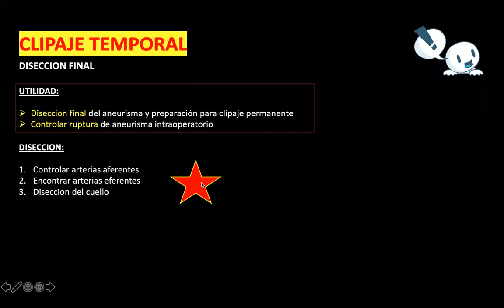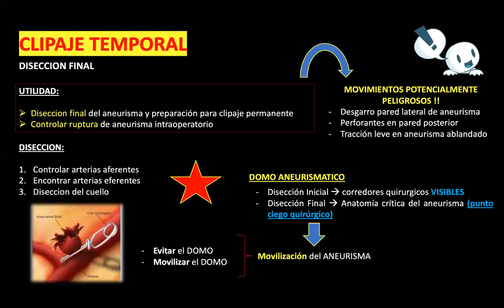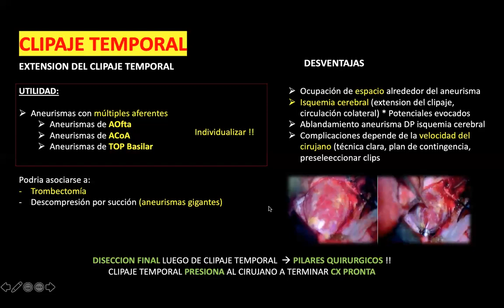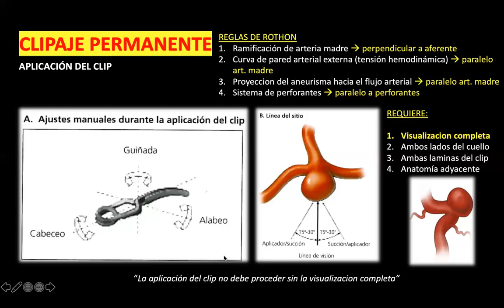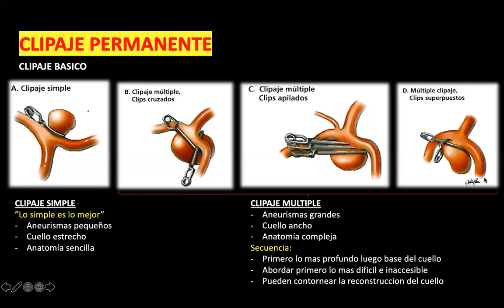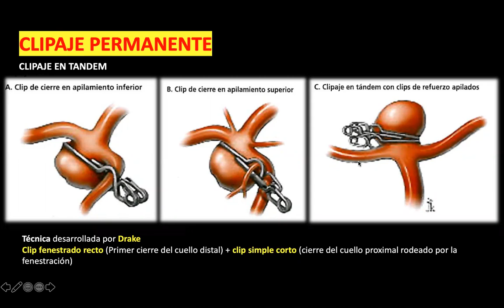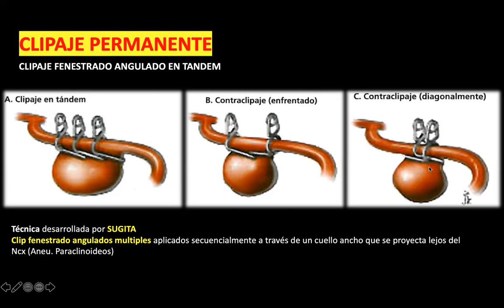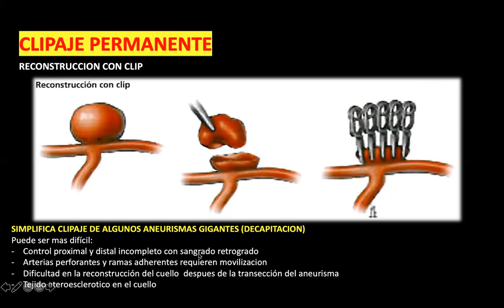CLIPAJE DE ANEURISMAS - PRINCIPIOS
Principios Neuroquirúrgicos
Exposición a cargo de Médico Residente
Dr. Galo Sánchez Borrero
Hospital Nacional Alberto Sabogal Sologuren
Servicio de Neurocirugía
Julio-2020

Principios:
- Clipaje Temporal
- Clipaje Permanente
- Inspección
- Transgresión Cerebral
- Rupturra Intraoperatoria